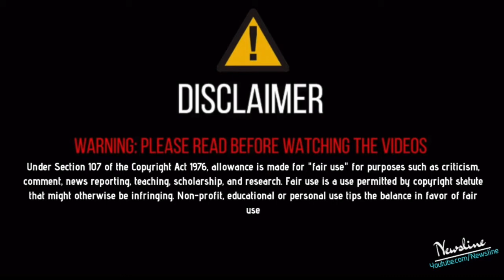ਕਿਸਾਨੀ ਮੁੱਦਾ - ਲੱਖਾਂ ਸਿਧਾਣਾ ਕਰਨਗੇ Sidhu Moosewala ਤੇ Babbu Maan ਨੂੰ ਇਕੱਠੇ !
Newsline Team